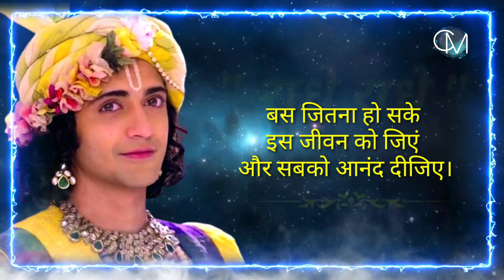The Purpose Of LIFE | Krishna Vani | Radhakrishna | Powerfull motivation by lord Krishna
|| The Purpose Of LIFE | Krishna Vani | Radhakrishna | Powerfull motivation by lord Krishna|| @Shree Krishna International @Krishna Gyan @Shri Krishna Bhakti Geet
krishnavani Krishnavaani Krishnaupdesh Krishnagyaan GitaGyan ByKrishna यह चैनल ज्ञान की बातों और अपने लक्ष्य की और प्रोत्साहित करने के माध्यम से बनाया बनाया गया है।जिसका एकमात्र उद्देश्य कृष्णा की बातों को लोगो तक पहुंचाया जा सके।

इसमें हम गीता में दिए गए (कृष्णा उपदेश) के कुछ अहम बातें भी आपको बताएंगे विचार करेंगे जिससे आप अपनी सभी समस्याओं को दूर कर सकते है।

महाभारत युद्ध में, भगवान श्रीकृष्ण ने अर्जुन को गीता का उपदेश दिया जिसके द्वारा धर्म और कर्म का ज्ञान दिया, ..

गीता का ज्ञान आज के युग के लिए भी लागू है, इसे अपने जीवन में लागू करके जीवन में आने वाली कठिनाइयों का सामना कर सकता है।प्रत्येक मनुष्य को भगवद गीता पढ़ना चाहिए, क्योंकि यह मनुष्य को जीवन में सफल होने में मदद कर सकता है चाहे वह कैरियर से संबंधित हो या अपने रिश्ते सुधरने में ।

गीता उपदेश जीवन का सार है जिसके द्वारा एकइंसान अपने जीवन में सफल हो सकता है, एक शांतिपूर्ण जीवन जी सकता है और खुशी से संबंधों को निभा सकता है।

Every Human being should read Bhagwat
Gita, because it can help Humans to succeed in Life whether it is related to their Career or Relationships with loved ones or with Relatives. Gita Updesh is the essence of life by which a Human being can succeed in career, live a peaceful life and manage relations happily.

In this Channel we are Uploading the Geeta Updesh by Krishna which can be classified like these:- Geeta Updesh on Life Geeta Updesh on Relations - Geeta Updesh on Success Geeta Updesh on Karma Geeta Updesh on Friends Geeta Updesh on Religion

Our All Video Links